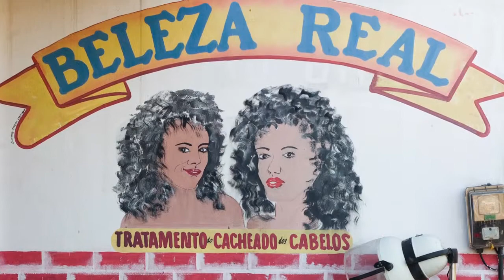Pílulas de Arte com Daniela Dacorso | ArtRio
A artista visual que inaugurou a exposição "Auto-Focus" durante o CIGA2015 - Circuito Integrado de Galerias de Arte, da ArtRio, falou sobre seu trabalho. O vídeo é uma parceria da ArtRio com o Canal Curta.